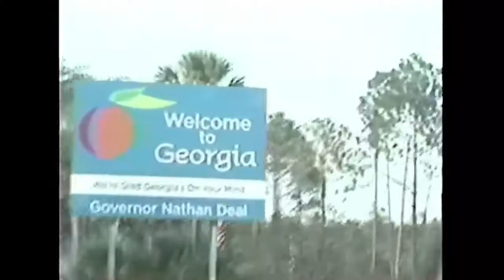MR B's SAVANNAH / CHARLESTON TRIP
riders by- Francisco Jimenez, Jack O'Leary, James Peterson, Mike Alewine, Pat King, and the homie Manny.Filmed over the course of 3 days.